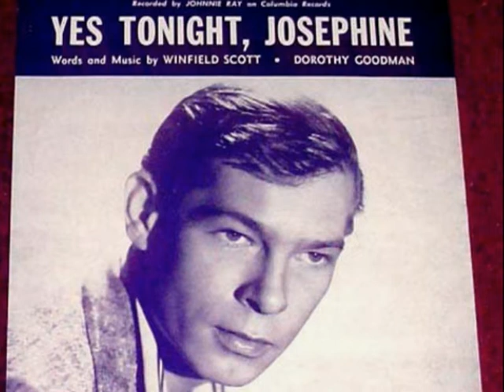No1s 19531969 Part Twelve